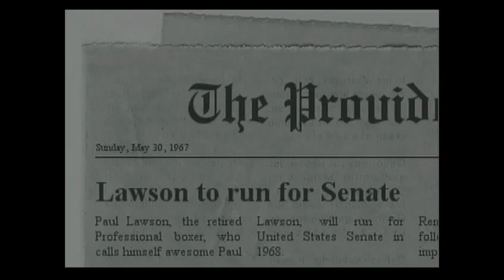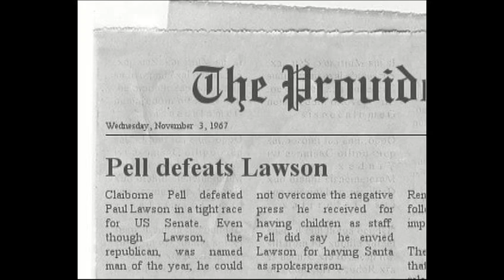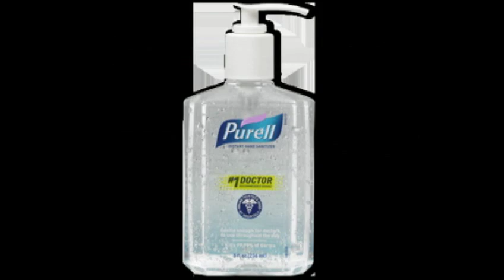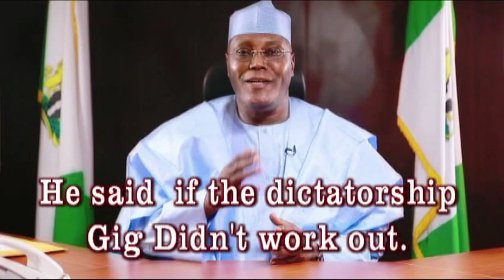The Life of Paul Lawson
The Life of Paul Lawson, BBC documentary